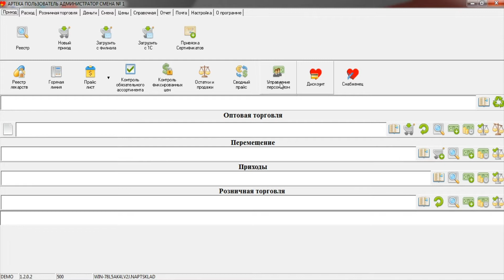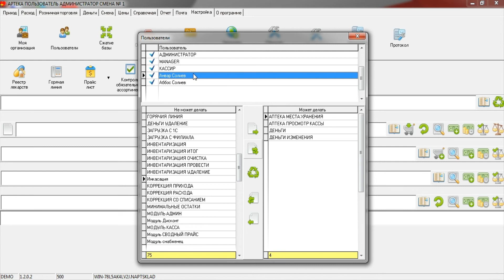F-APTEKA. Создание логина и пароля для новых пользователей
— Создание логина и пароля для новых пользователей
— Предоставление администратором прав для новых пользователей